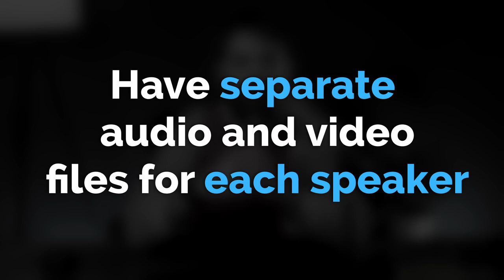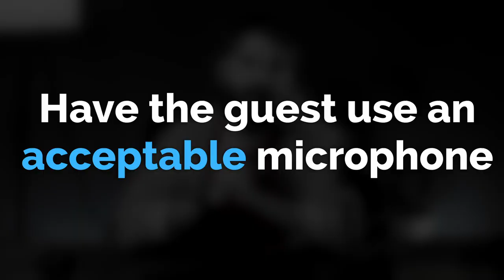How to record REMOTE PODCAST interviews like a PRO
How to record REMOTE PODCAST interviews correctly

Do you need podcast editing services or a consultancy?

Timestamps:

00:00 Avoid Zoom
01:20 Local Recordings
02:01 Double Ender
03:22 Guest Management
05:49 Internet Connection
07:20 Separate tracks
09:22 Guest's microphone
12:07 Professional Editing
12:57 Podcast References

📱 SOCIALS

Come and say hi on socials!

Listen on Apple, Spotify & Google Podcasts!